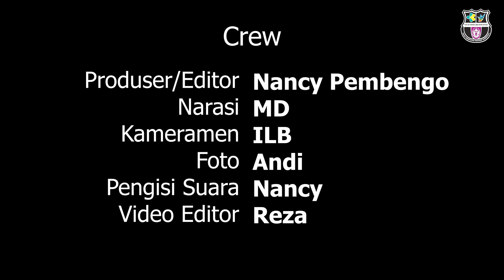Pentingnya Data PIS PK Dalam Mendukung Integrasi Layanan Primer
Kota Gorontalo, Dinkesprov - Salah satu pilar Transformasi Kesehatan yang saat ini sudah digaungkan oleh Kementerian Kesehatan Republik Indonesia adalah transformasi layanan primer dengan fokus mengintegrasikan layanan kesehatan sesuai siklus hidup manusia melalui upaya promotif dan preventif. Hal itu dilaksanakan oleh Puskesmas dan jejaringnya.

Untuk mendukung hal tersebut, fasilitas pelayanan kesehatan tingkat pertama harus mempunyai data yang valid dan reliabel sehingga intervensi kesehatan tepat sasaran dan hal itu telah dilakukan oleh Puskesmas dengan selalu mengupdate data PIS-PK (Program Indonesia Sehat dengan Pendekatan Keluarga).

Penjabat Sekretaris Daerah Provinsi Gorontalo, Budiyanto Sidiki saat membuka Workshop Manajemen Integrasi Layanan Primer yang diintegrasikan dengan Rakor PIS-PK, Selasa (11/07/2023) bertempat di Hotel Elmadinah mengatakan pentingnya kegiatan ini dalam rangka  sinkronisasi data PIS-PK.

"Data PIS-PK cukup bagus dan mungkin sekian lama tidak dilakukan pengembangan, oleh sebab itu kegiatan ini baik sekali karena data PIS-PK itu akan menjadi basis data dalam rangka mengintervensi persoalan-persoalan terkait dengan upaya mengatasi derajat kesehatan masyarakat karena basis datanya adalah di tingkat Puskesmas Pembantu sehingga bisa kita bisa proyeksikan dengan data-data lainnya berbasis desa by name by address," ucap Budi.

Penjabat Sekda menekankan integrasi data tersebut dengan satu data Indonesia sehingga bisa dimanfaatkan oleh pemerintah daerah.

"Kita sudah pernah menjajaki untuk kerjasama dengan Pusdatin Kementerian Kesehatan dan itu sudah merupakan bagian dari regulasi di dalam konsep satu data Indonesia, jadi walaupun mereka data sektor tetapi bisa kita integrasikan dengan pendekatan apa interface untuk bisa ditarik ke dalam satu data Indonesia provinsi Gorontalo," pungkas Budi.

Kegiatan ini dilaksanakan selama 4 (empat) hari mulai tanggal 10 - 13 Juli 2023 dengan peserta dari Dinas Kesehatan Kabupaten/Kota dan Puskesmas Lokus Integrasi Layanan Primer.

Rilis : MD
Foto : Andi
Videografer : ILB
Editor : Nancy Pembengo